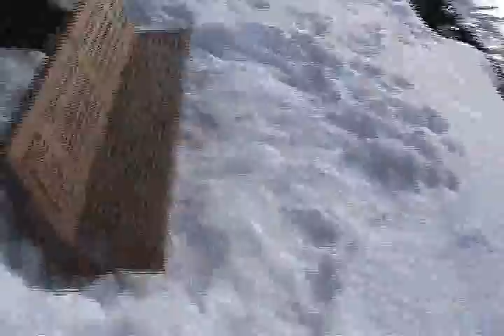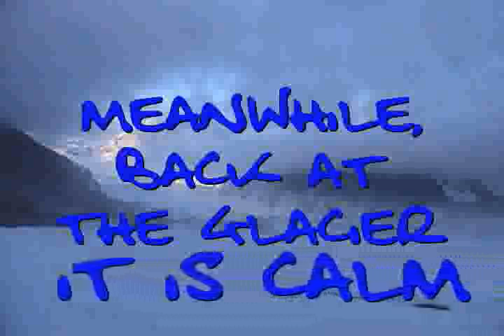PICNIC AT WINDY POINT, ALASKA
WHOEE STORM WARNING!  Wicked winds blow from the North, out of the Yukon, making it difficult for windham to enjoy his picnic.

Another Fine Outdoor Lover Nature Movie

deinterlaced and reloaded thanks to prophicient